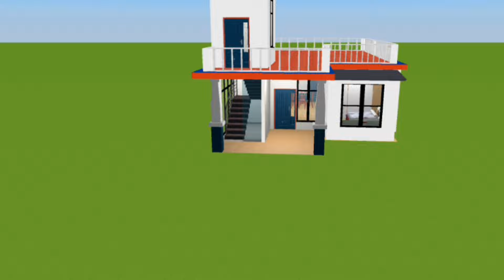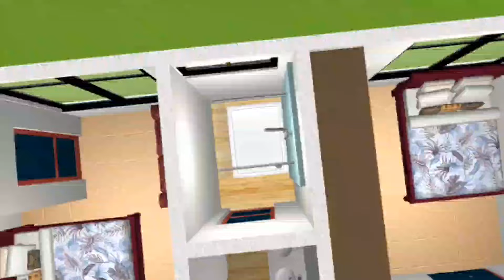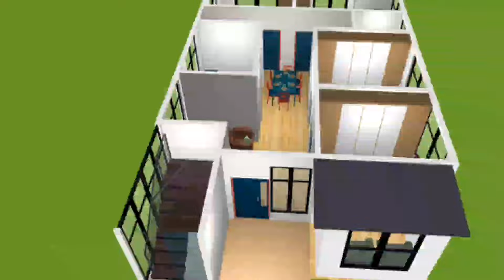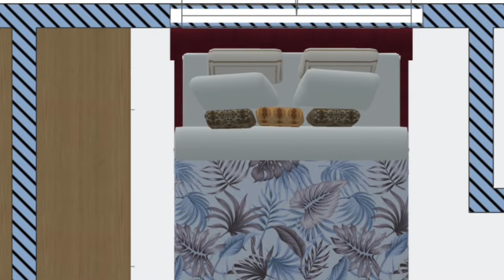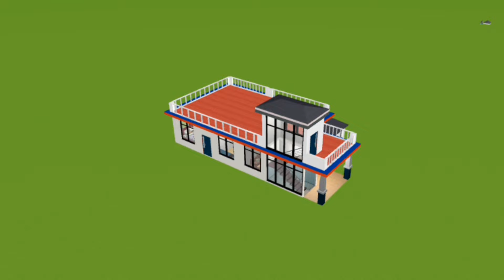28x40 GHAR KA NAKSHA 2024 || 28x40 HOUSE PLAN 4BHK | 28x40 HOUSE PLAN 1120 SQFT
28x40 GHAR KA NAKSHA 2024 || 28x40 HOUSE PLAN 4BHK | 28x40 HOUSE PLAN 1120 SQFT

4 Bed Room House Design Bathroom Design Kitchen Design Dinner Hole Design 28 Feet By 40 Feet House Plan 1120 Square Feet House Design

28x40 ghar ka naksha 2024
28x40 house plan 4bhk
28x40 house plan 1120 sqft
Assam Civil House Design
28x40 house plan
28*40 house plan
28x40 ghar
28x40 3d ghar
28x40 3d house
28x40 bhk house
28x40 house map
28x40 house plans
28x40 3d house plan
28x40 house design
28x40 3d ghar ka plan
28x40 building plan
28x40 ghar ka naksha
28x40 house plans 3d
28x40 3d house design
28x40 ka ghar ka naksha
28x40 feet house plans
28x40 house floor plans
28x40 3d house design by gopal
small house